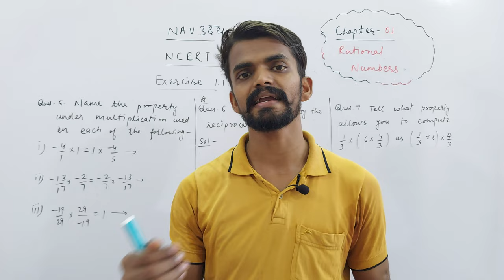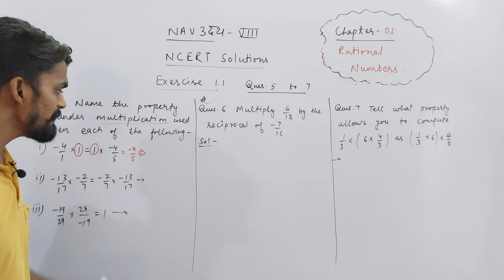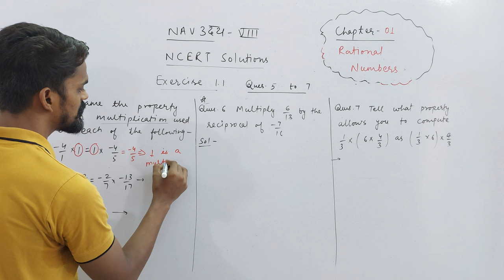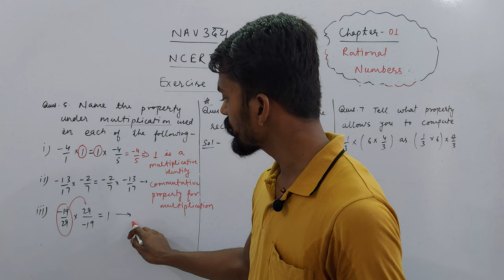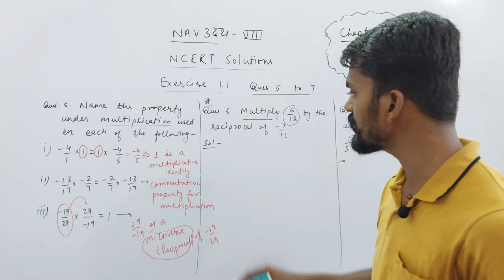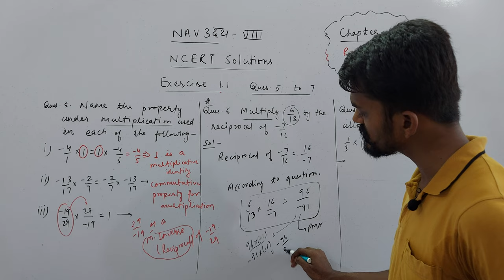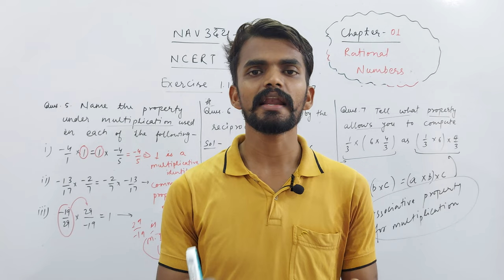Ch. 01 Rational Numbers | Exercise 1.1 | Q. 05 To 07 | NAVउदय : VIII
About Today's Lecture :
Chapter 01 : Rational Numbers | NCERT Solutions | Exercise 1.1 | Q. 05 To 07

UMANG : CLASS 6TH
EKLAVYA : CLASS 7TH
NAVउदय : CLASS 8TH
SPRINT : CLASS 9TH
UDAAN : CLASS 10TH

Class 3rd To 8th : Science, Mathematics, English, Hindi, SST, General Knowledge
Class 9th & 10th : Science, Mathematics, English, Social Science
Class 11th & 12th : Physics, Chemistry, Mathematics and Biology

NOTE : 2 Days Free Demo Classes.